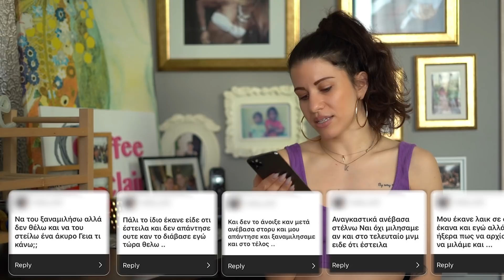Πώς ξεπερνάω το απωθημένο; Q&A Love Edition ! | Claire Karapidaki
Εσείς ρωτήσατε, εγώ απάντησα! Ρωτήστε με περισσότερα στα comments💅🏽♥️
My dancework on youtube : @prodancersstudio
My dancework on instagram : @claires.cult @prodancersstudio @prodancersschool
Videography : @paulkarapidakis
Fail of the week : Δεν μπόρεσα να απαντήσω σε όλες τις ερωτήσεις γιατί το βίντεο θα κρατούσε 1 h! Ραντεβού αυτήν την Τετάρτη 18/3/20 στις 22:00 στο Instagram !
Cup of the week : my favorite pink 🎀